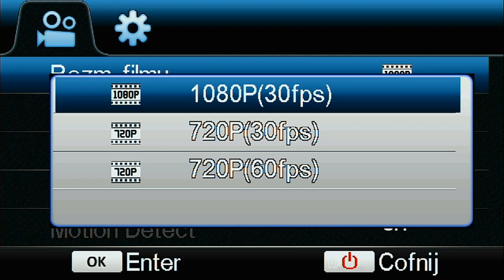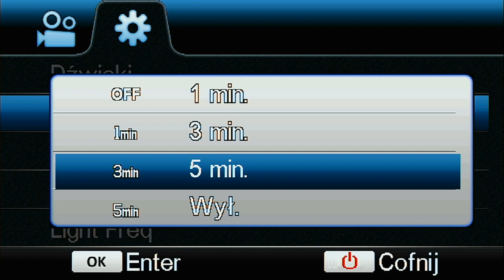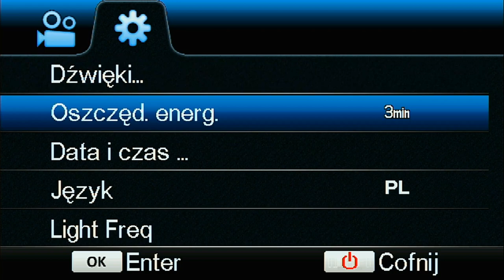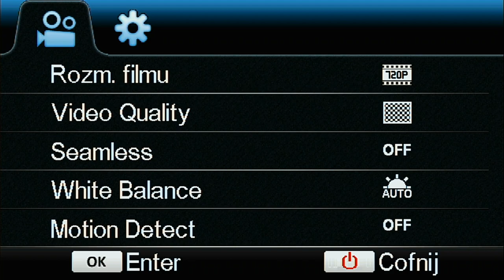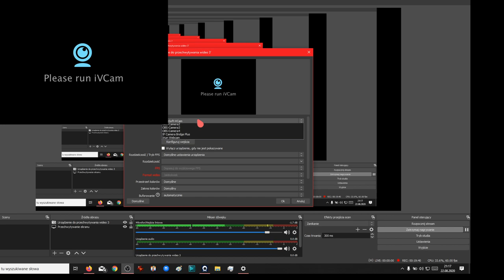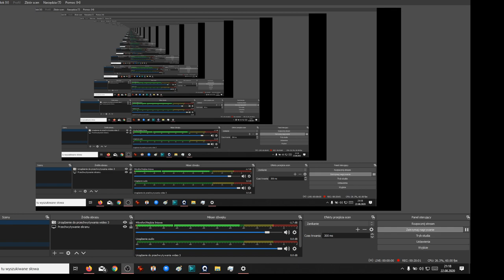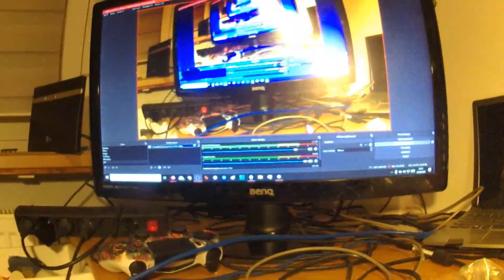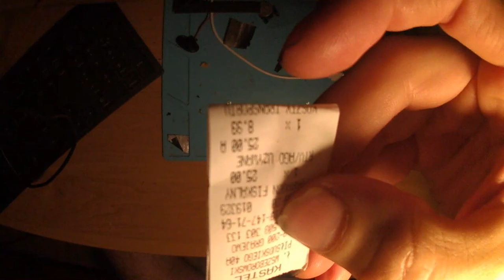Manta MM336 - MENU + WEB CAM [Allegro]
W tym filmiku zobaczycie cale menu tej kamerki bo podłączyłem ja do HDMI grabbera więc można to fajnie pokazać. Przy okazji w dalszej części filmiku zobaczycie sobie jak ta kamerka działa jaka kamerka web. No i można sobie porównać czy obraz jest lepszy niż przez HDMI grabbera czy nie :)